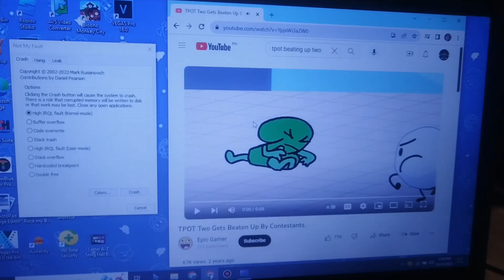TPOT - Two Beaten Up Contestants Has BSOD